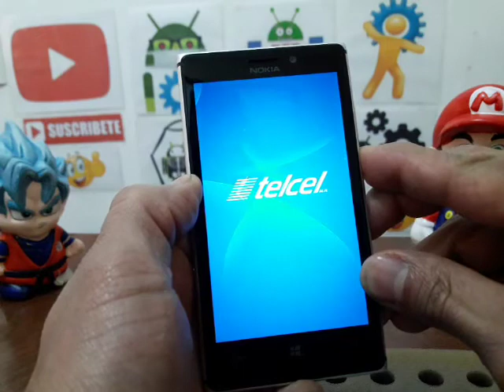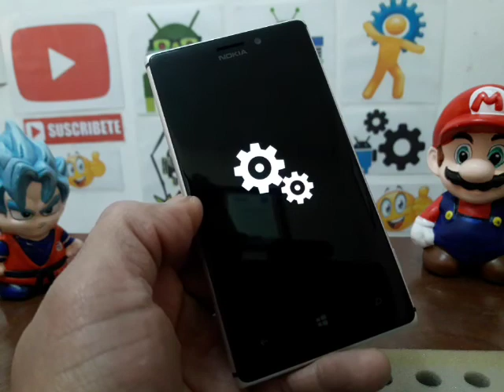PASOS PARA HACER UN HARD RESET NOKIA LUMIA 925 - TODOS LOS MODELOS